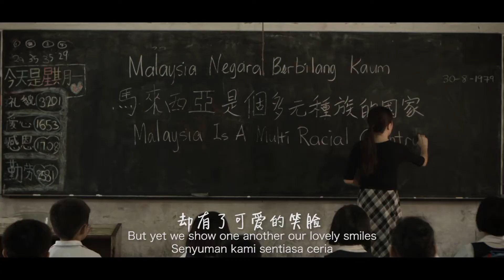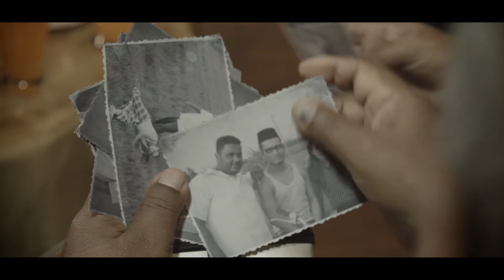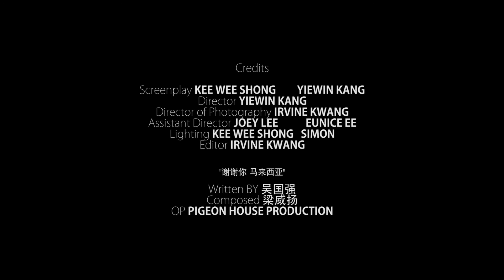2014 Malaysia Independent Day //《Thank You Malaysia》